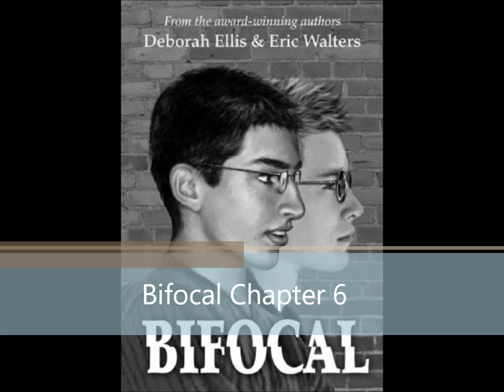Bifocal Chapter 6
Bifocal (2007)
By Deborah Ellis & Eric Walters

Intended for educational (accessibility) use only.